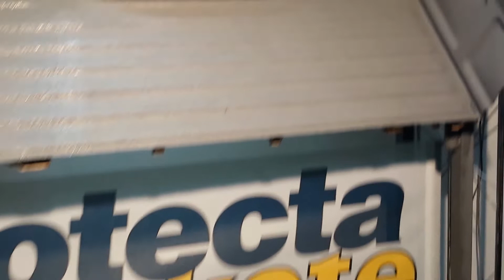Protectakote Carrara 2014 4x4Fest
Viene dal Sud Africa il Protectakote, distribuito da Mario Cartanese e Monica Prera: è una resinaposabile a rullo, ideale per i cassoni dei pickup e gli interni dei 4x4. Con diverse finiture, incluso antisdrucciolo, è un monocomponente, facile anche con il fai da te.